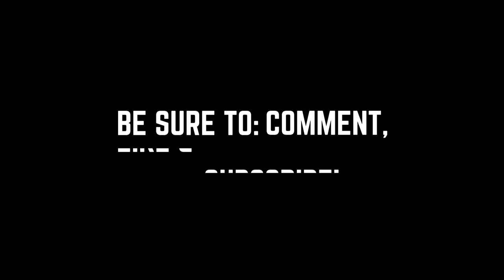#6 Another Day of a Realtor in AZ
How to build a house in Arizona?  Watch this one...